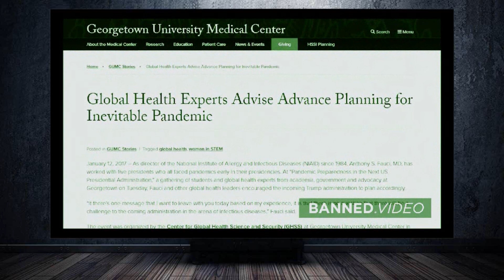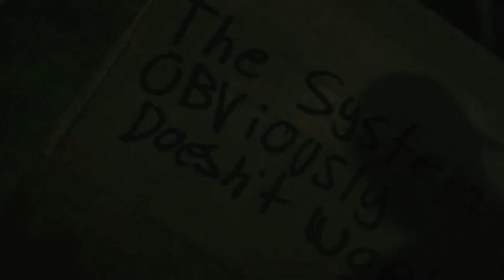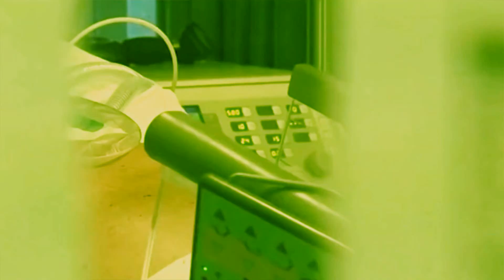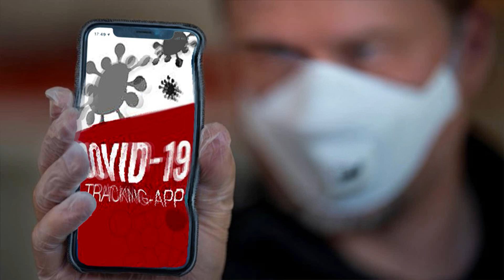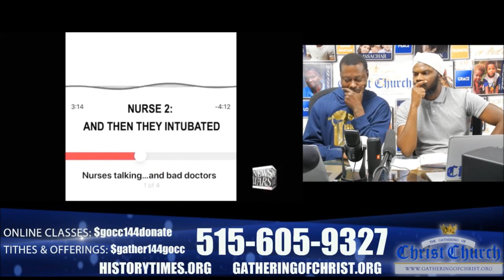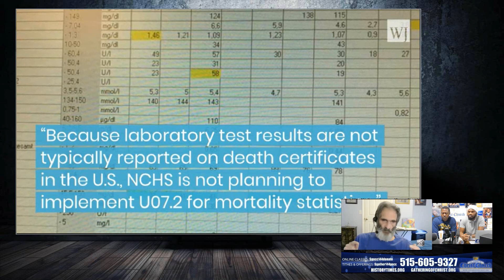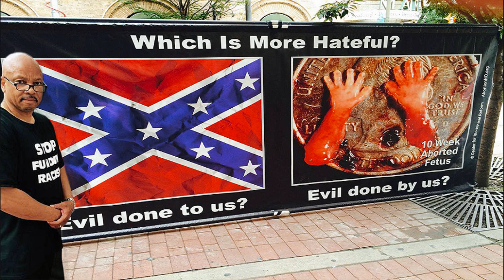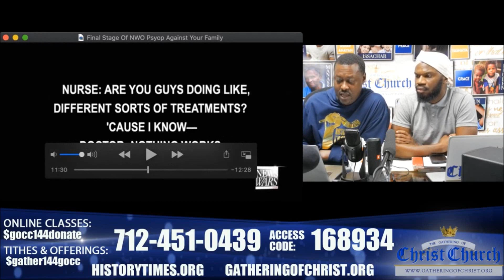THE SECOND WAVE